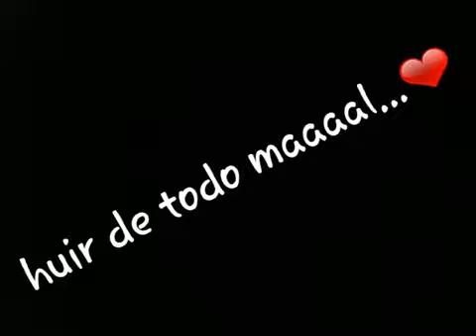Estoy Enamorado((ESTADO DE WHATSAPP))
Estoy enamorado - wissin y yandel